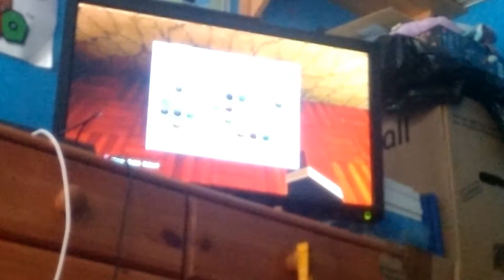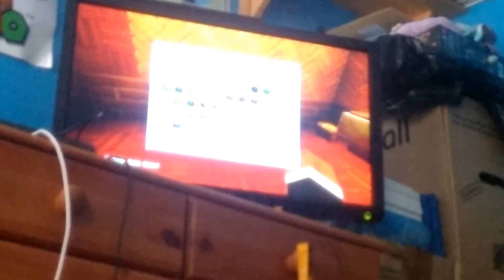Minecraft: Episode 2: Finishing the house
Join me in episode 2 as ii finish of placing furniture to the rooms inside my house i have just built. In the next episode i will be doing the back garden of the house.